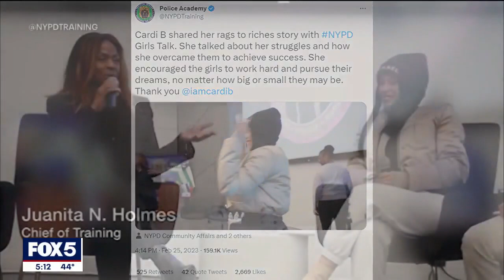NYPD training chief named as head of new probation gig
New York City Mayor Eric Adams is fending off some backlash after naming NYPD training chief Juanita Holmes to head the city's new probation department.